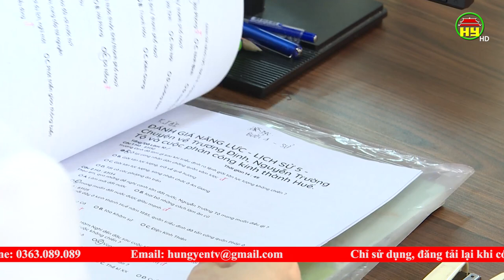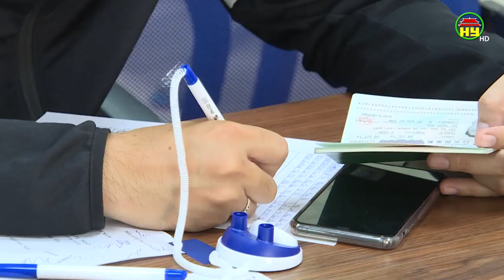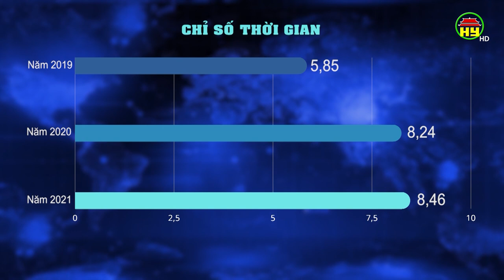Trung tâm hành chính công - Góp phần giảm thời gian cho doanh nghiệp